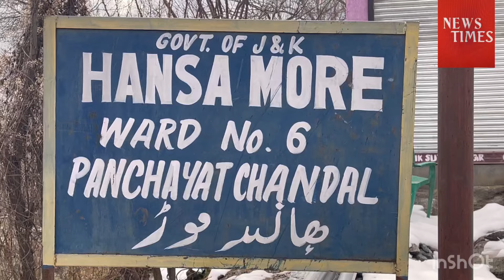Road Closed at Hansa More due to Heavy Landslide.Road will open tomorrow :Jee Bro